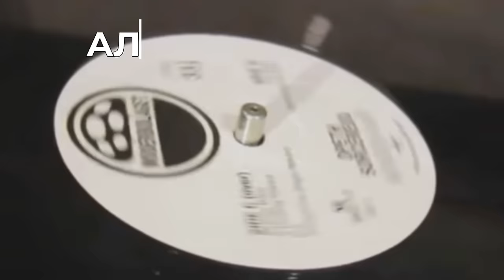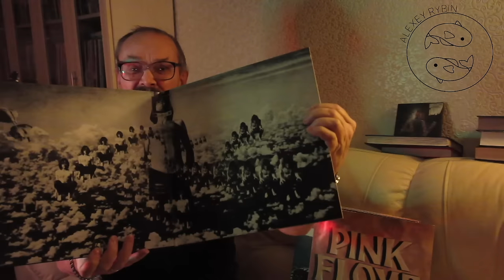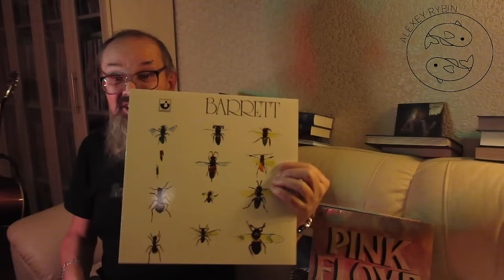Алексей Рыбин про Syd Barrett